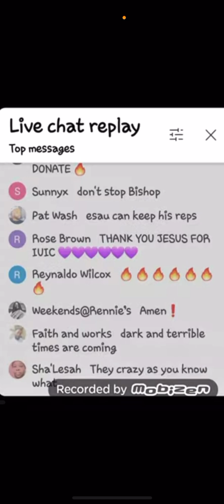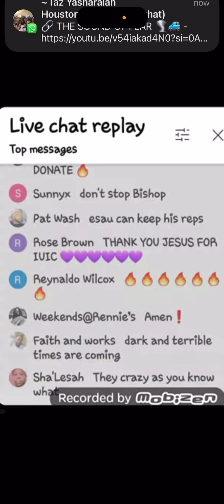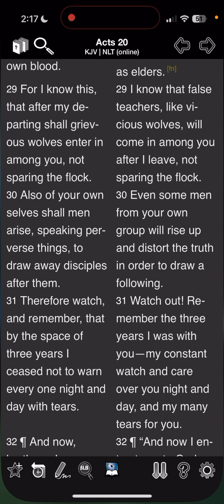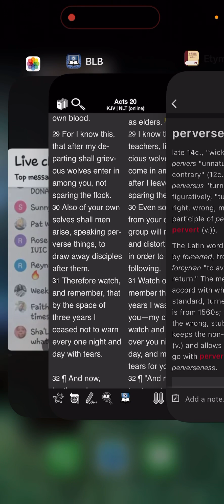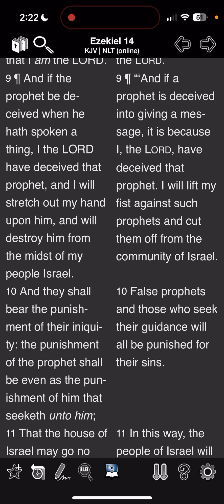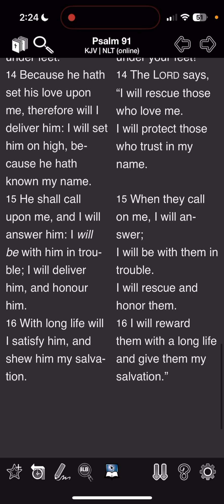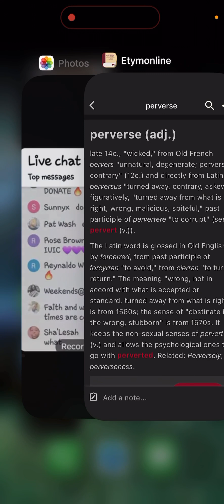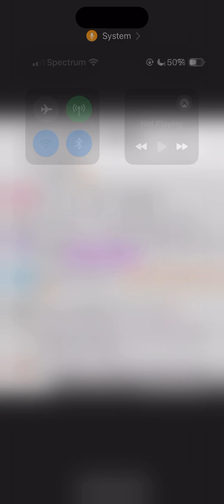Iuic followers do not know the true names of the father and the son 🤦🏾‍♂️